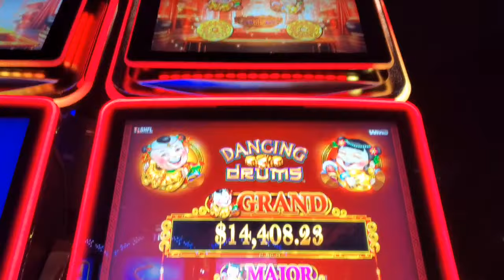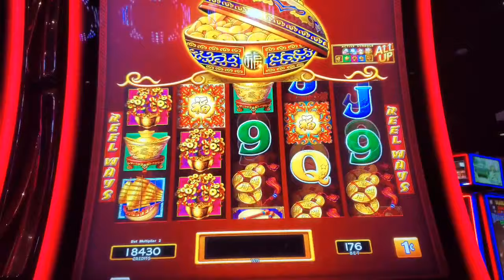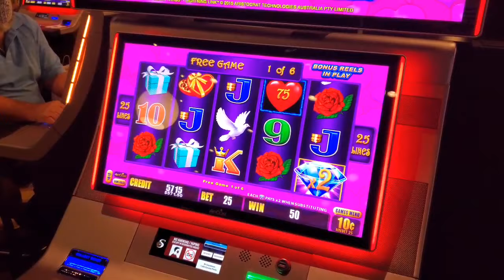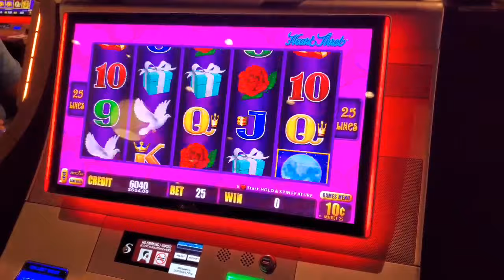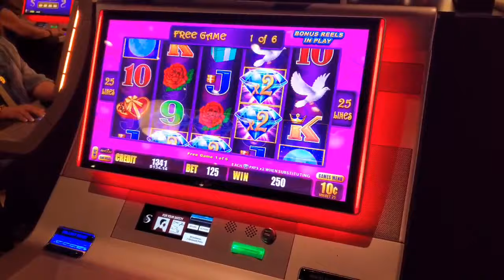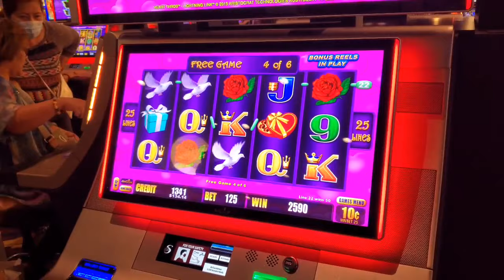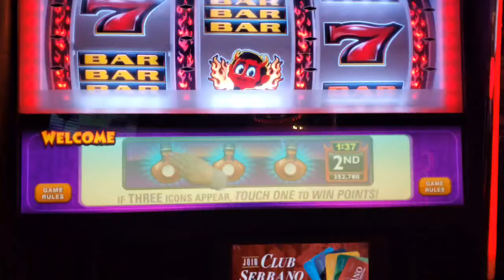PT. 3 - JUST ONCE MAKE THESE SAN MANUEL TOURNAMENTS FAIR! DANCING DRUMS & LIGHTNING LINK HEART THROB